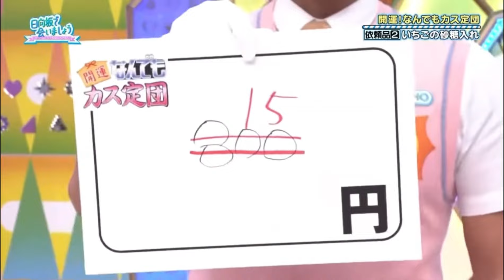日向坂46【春日俊彰】モノボケが事件レベルな春日